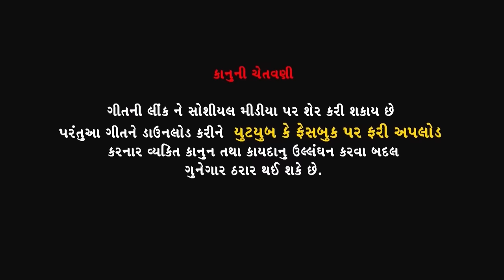Chadti Nathi Whiskey II Jignesh Kaviraj II New Sad Song II Latest Gujarati II HD VIDEO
Kum Kum Films Presents...

Song : Chadti Nathi Whiskey
Singer : Jignesh Kaviraj
Lyrics : Jeet Vaghela, Hitesh Shobhasan
Director : Nikul Desani (NV Films)
Cast : Jignesh Kaviraj, Harsh Roy, Yash Nayak, Heena
Special Thanks : Armoise Hotel, Tina Bapu, Manish Jogel
Design : SK Creation
Producer : Vipul Joshi & Pindabhai (Rajesh)
Label : KumKum Films